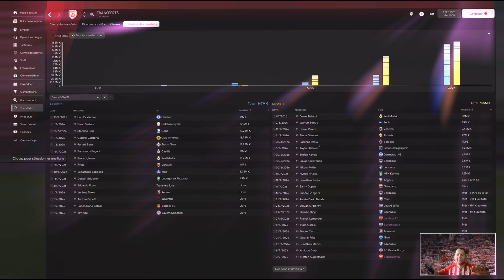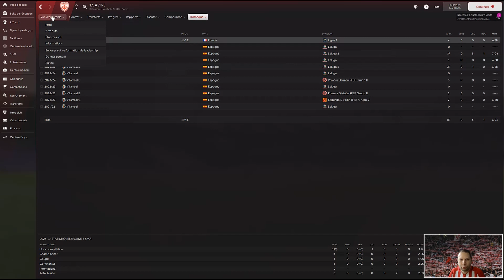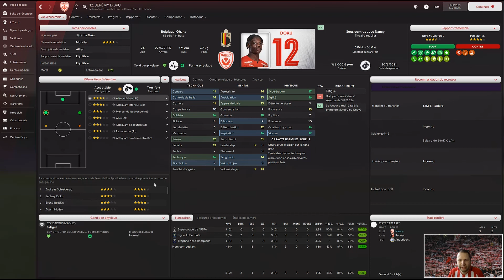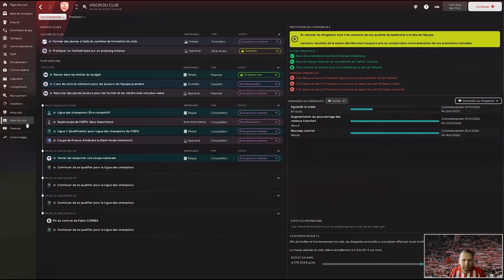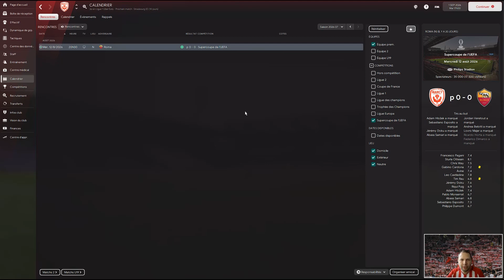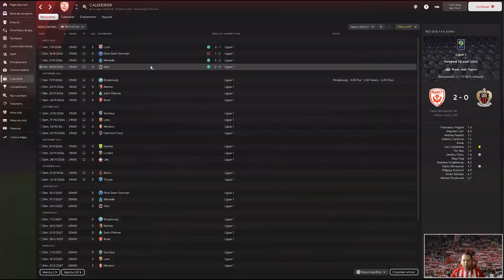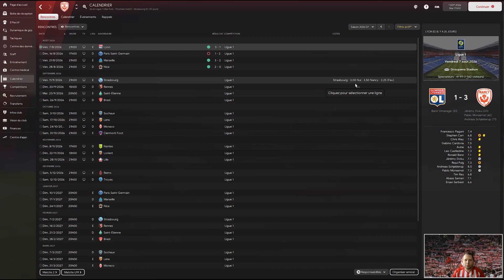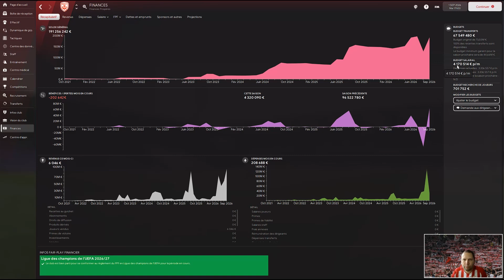FM22 carrière As Nancy Lorraine #6 | épisode 22 - devenir les meilleurs !!!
Carrière sur As Nancy Lorraine.

Objectif 10 ans:
🏆 Remporter un maximum de trophée nationaux et internationaux
🔎 Transferts uniquement par la cellule de recrutement
🎯 Avoir des gros joueurs formé au club

bilan saisons:
📑 1ère année / 2éme de ligue 2 ( montée en ligue 1), finaliste CDF.
📑 2ème année/ 2éme de ligue 1 ( qualif LDC), 1/2 finaliste CDF.
📑 3ème année/ 2éme de ligue1 ( qualif LDC), 3éme de LDC, 1/2 finaliste Europa League, 8éme finale CDF.
📑 4ème année/ 2éme de ligue1 ( qualif LDC),2éme de LDC, 1/4 finaliste LDC, 8éme finale CDF.
📑 5ème année/ 2éme de ligue1 ( qualif LDC),vainqueur ldc, 1/4 finaliste LDC, 8éme finale CDF.